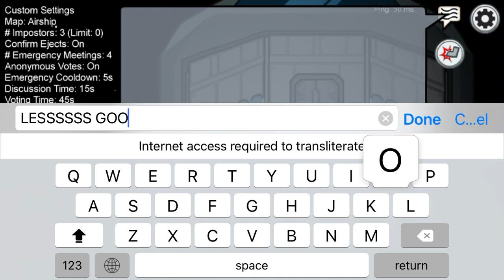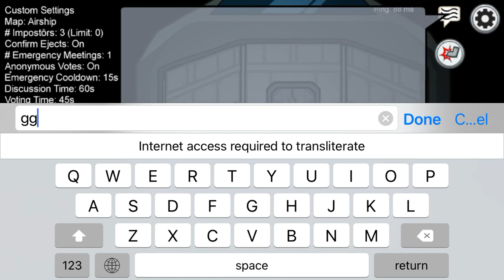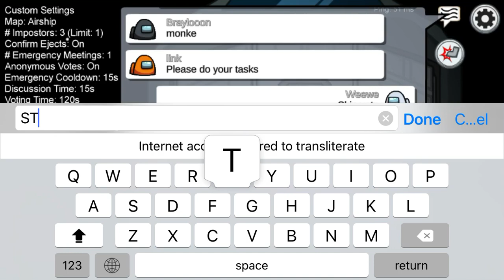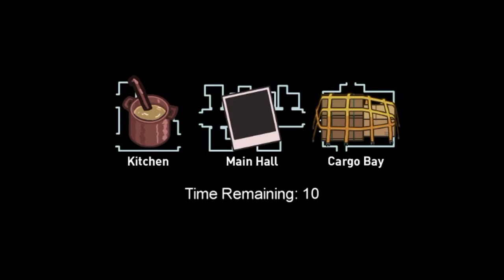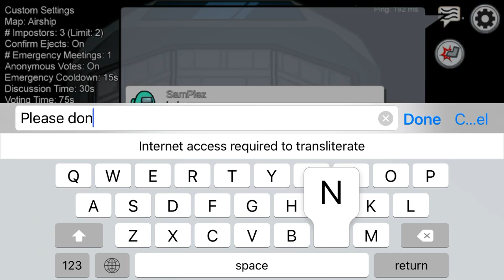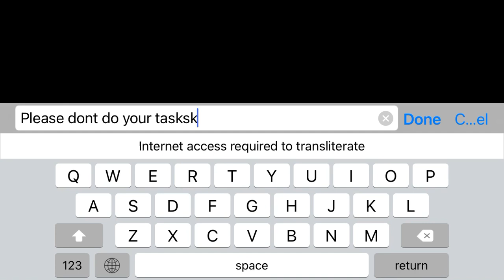PLAYING AMONG US THE AIRSHIP